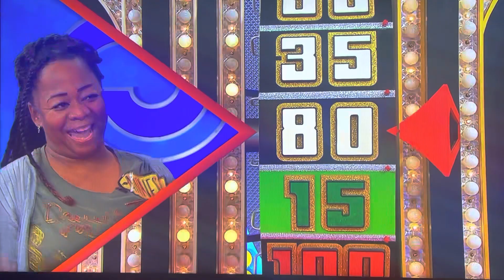The Price is Right - Showcase Showdown (Part 2) - 3/20/2023